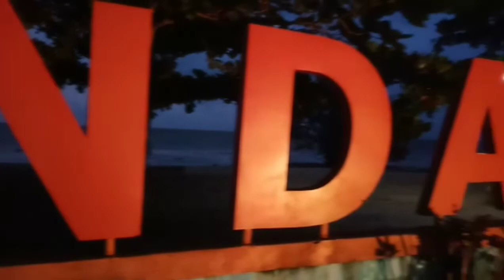GIRLS LIKE YOU BY MAROON5 COVER IN PANTAI TANJUNG PENDAM BELITUNG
Di video kali ini kami nyoba cover lagu nya maroon5 girls like you, pakai musik regge biar lebih santai.

Lokasi shoting di pantai tanjung pendam, kepulauan belitung malam tahun baru nya di bundaran batu satam belitung.

Semoga lagunya enak di dengar karna cuma makai alat perekam seadanya. 😂

Thanx for watching this video, just enjoy